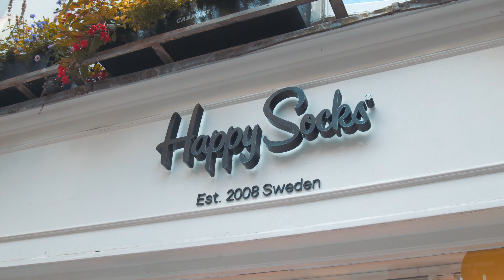Swap the socks | Always Walk with Pride 2022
On June 24th 2022 we took to London streets and encouraged the crowd to Walk with Pride with us. The Londoners then got to swap their old socks for a pair from our Pride collection! With help of the amazing Miss Taylor Trash, we threw a colorful party.

Always Walk with Pride!

Committed to supporting the LGBTQIA+ community all year round, 10% of net sales from all of our Pride-related products sold will be donated to Inter Pride, the leaders of the Pride movement’s fight for full equality and human rights. ❤️

🎥 Credit: paolotornabene antonio_delle_monache